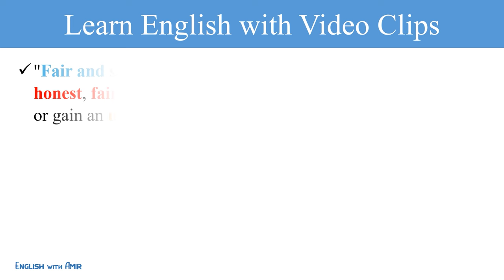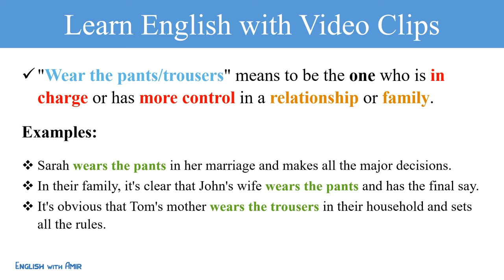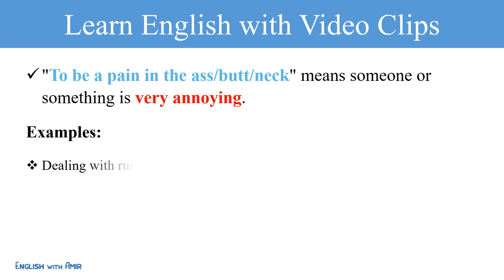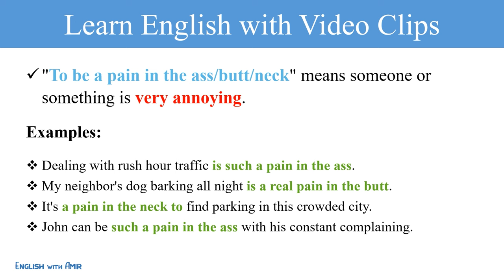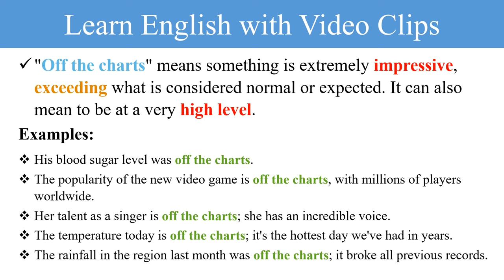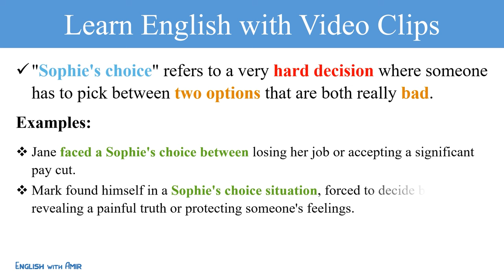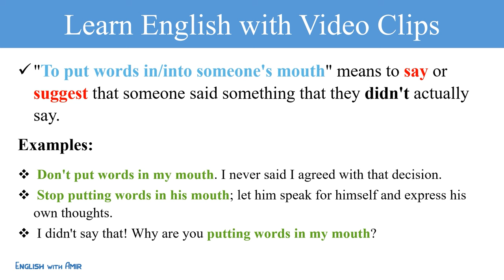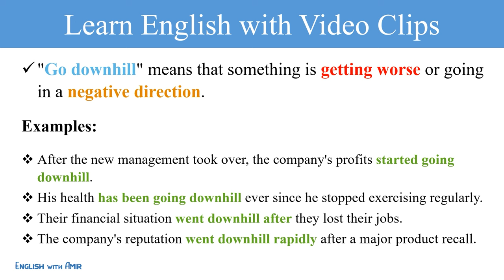Improve Your English Idioms: Learn 8 Idioms with Friends | Learn English with TV Series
In this video, we are going to learn 8 English Idioms with Friends.